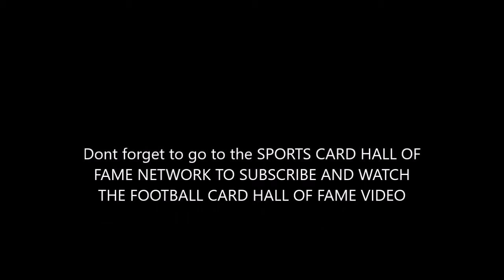Sports Card Hall of Fame Network's 2nd Annual Football Card Hall of Fame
GO TO THE SPORTS CARD HALL OF FAME NETWORK'S CHANNEL AND WATCH BART AND SCOTT PRESENT AND GO OVER THIS YEARS 2nd ANNUAL FOOTBALL CARD HALL OF FAME.